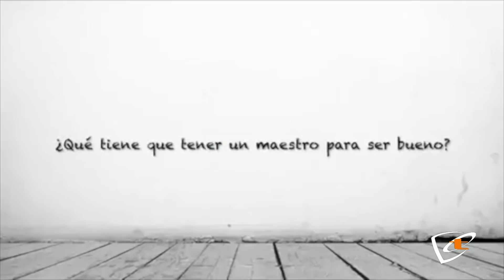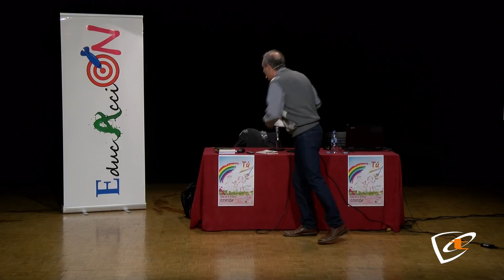Charla de jose Maria Toro: Recursos para educar a tus hijos 20 02 19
EducAcción